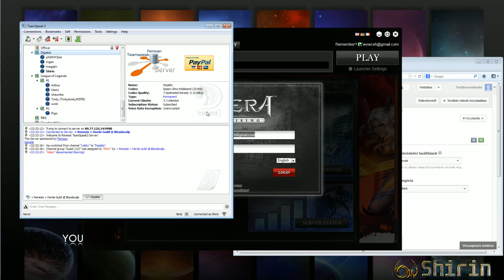Livestream - Tera Online 13.02.06 Part 3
Folytattam a kalandozásaimat Tera Onlineban. Meg dumáltam chattel. :)

Ha a livestream érdekel kövesd az otherworld.hu-t facebookon mert oda kiszoktam rakni, vagy pedig followozz csatornán.